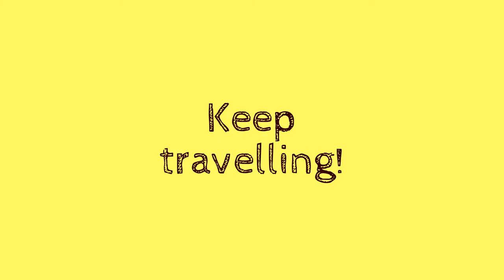Book Review: Chinese Driving by Peter Hessler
A review of 'Country Driving: A Chinese Road Trip' by Peter Hessler, an excellent work that is best described as a mixture between travelogue and journalism and which encapsulates modern China better than anything else I have read.